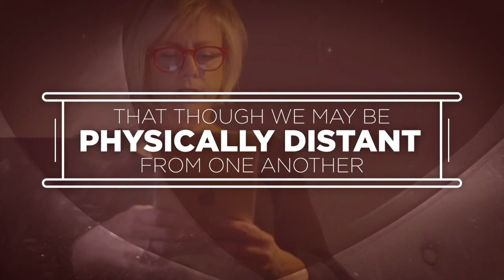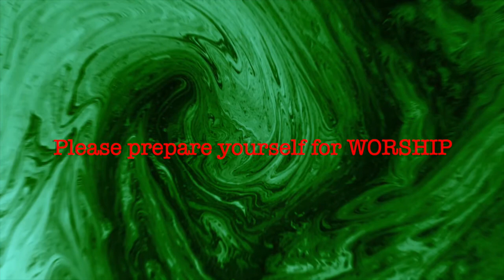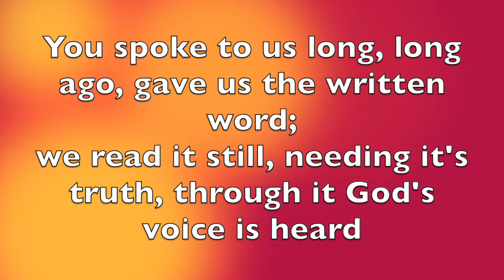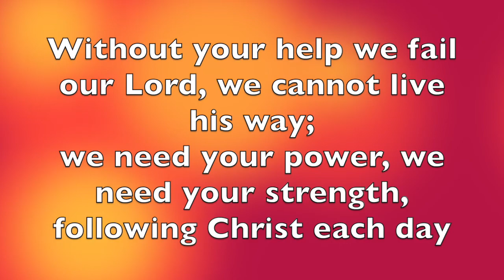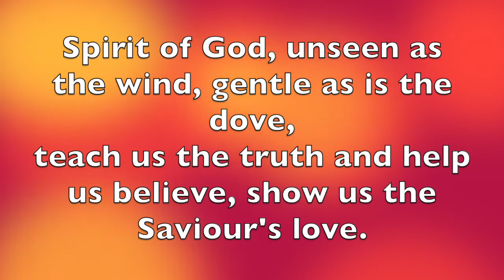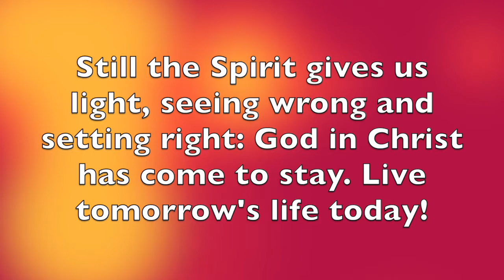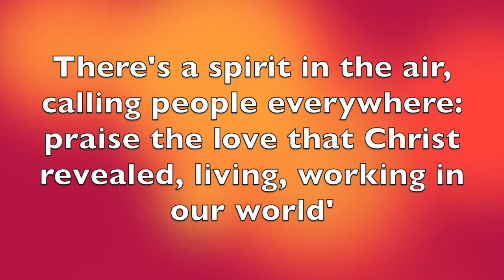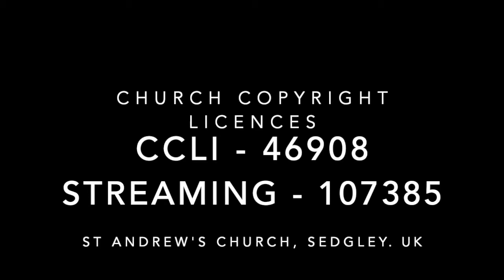ST ANDREW'S CHURCH, SEDGLEY - SERVICE 31 05 2020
St. Andrew's Church, Sedgley - Pentecost Service 31st May 2020
Led by Rev. Barry Welch